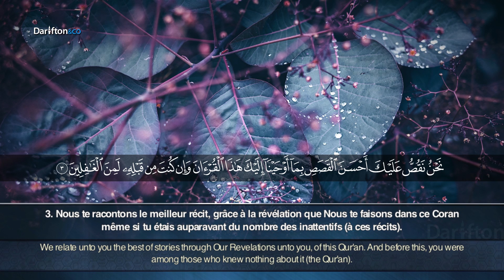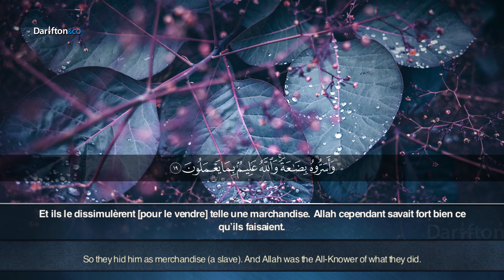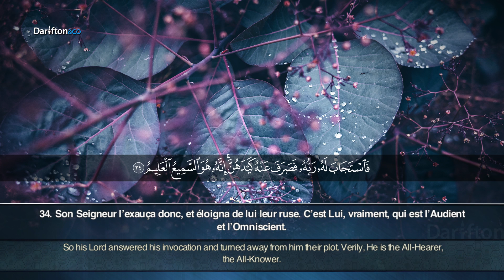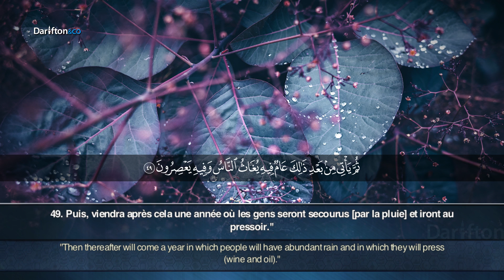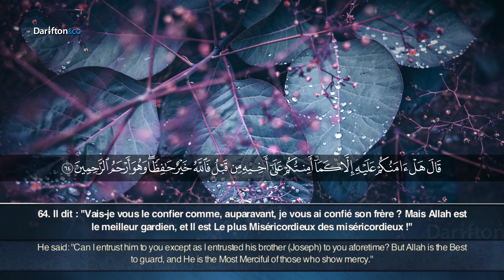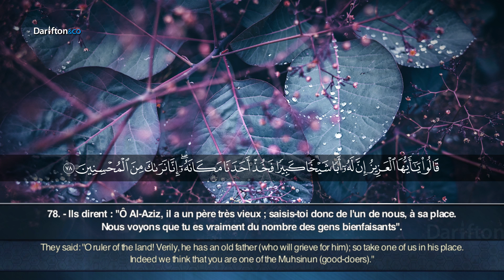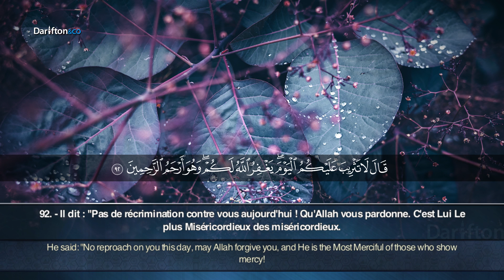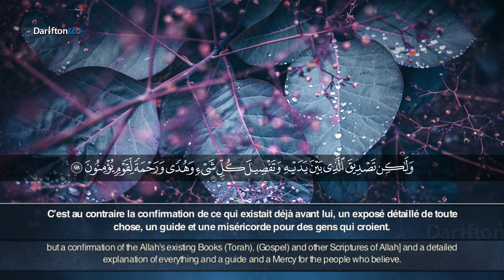Sourate Yusuf - AbdAllah Al Sarasrah سورة يوسف عبد الله السراسرة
Application Al-Kanz